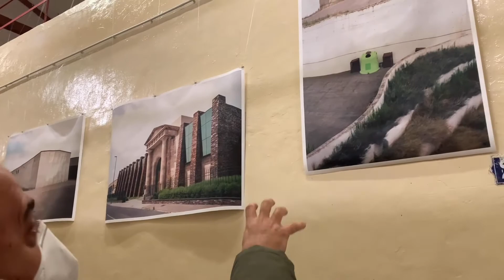LANDARTE 2020 Fermín Díez de Ulzurrun, Sancho Rodríguez / SADA Memoria / Orgullo / Futuro